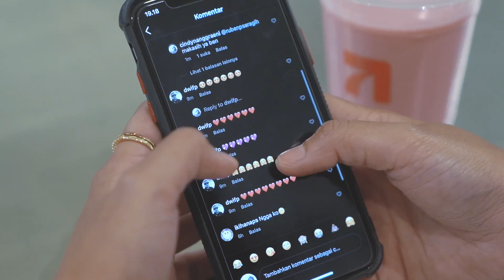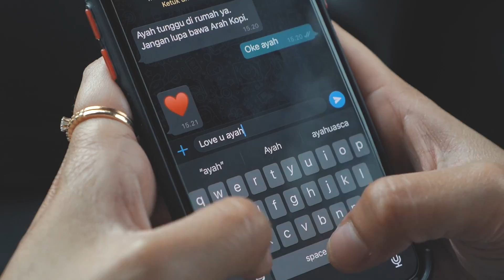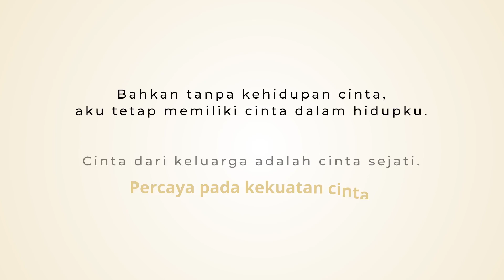Arah Kopi, Social Media Content (Valentine)